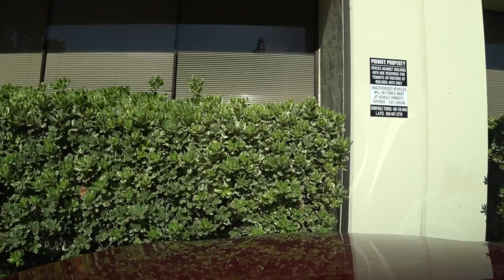Грин кард лотерея DV-2020? Скользкий путь в эмиграцию начинается с первого, порой, неожиданного шага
Заполнил в шутку форму для участия в грин кард лотерее - глянь, а уже эмигрант с мортгиджем в Кремниевой Долине
Ссылки на канале SiliconValleyVoice /школа Михаил Портнов:
Самый информативный форум об эмиграции в США: